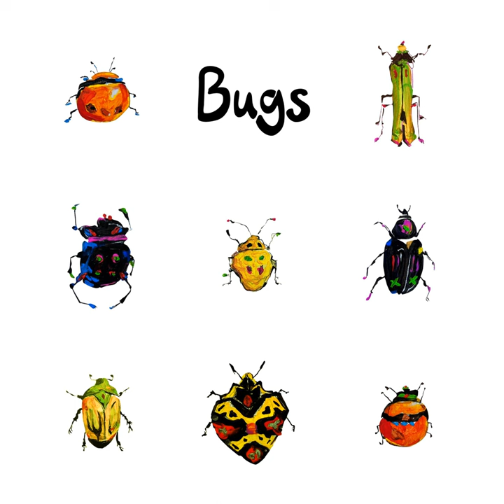Bugs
Bugs · Sasha Dawe